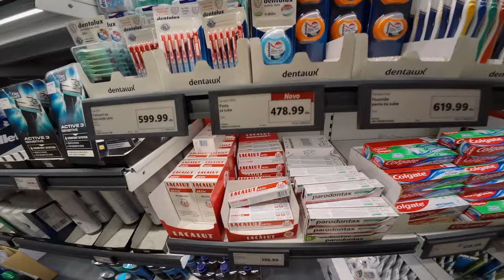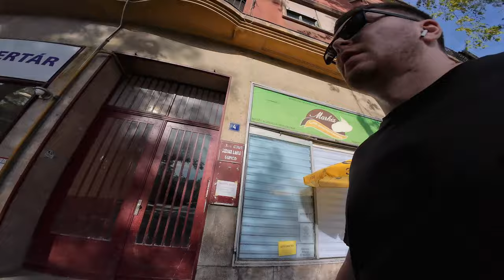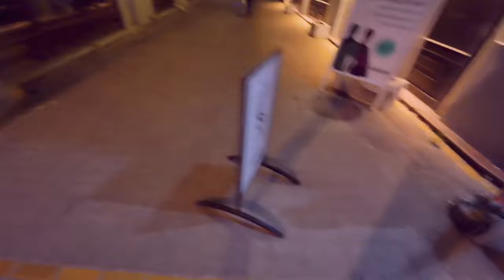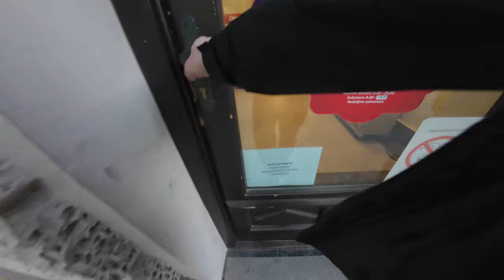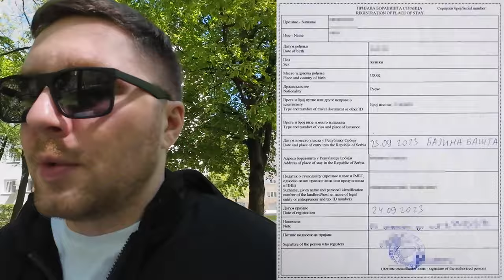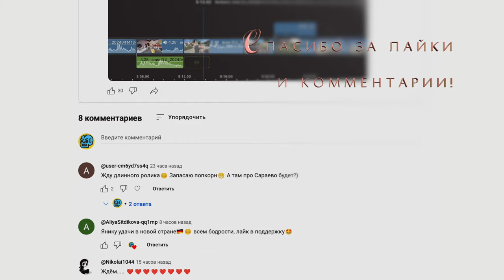Ищу сербские бомбоны 🥵 Визаран в Боснию с ШЕСТЬЮ СОБАКАМИ!!!!! Коралловый дом Яника в СУБОТИЦЕ!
Этот канал больше не обновляю. Цены на кофе, пончики, молоко, зубную пасту. Провожаю Яника в Германию. Показываю его дом, в котором он жил в Суботице за 12 000 рублей.
В воскресенье все магазины в Сербии закрыты.
Иду охотится на девушек, причем без разницы, негритянки или китаянки. Знакомлюсь с настырным котом.
Покупаю бонбоны в магазине конфет с очень дружелюбной продавщицей, рассказываю ей о российских конфетах Кис-Кис, рассказываю о мороженом, которое продают на развес в сербских кафе.
Трамвай в суботице, в котором продают плескавицу.
Визаран через Боснию и Герцеговину вместе с сербскими собаками.
Рассказываю как я получил белый картон и что нужно писать в нем, показываю пример.
Иду в магазин за молоком но из за злой продавщицы решаю не заходить в него.

🚷 За оскорбления, непрошеные советы и все такое отправляю в бан.

Описание от чата джипити:

Женя Артемьев рассказывает о своем предстоящем визаране в Боснию, снимает деньги в банкомате и покупает продукты.
Посещает пекарню и магазин, где покупает булочки и молоко.

Женя проходит через границу Сербии и Боснии, где его паспорт проверяют и ставят штамп.
Процесс занял около шести с половиной часов.

Женя возвращается в Суботицу, покупает продукты и посещает полицейский участок.
Рассказывает о своем опыте общения с продавщицей в магазине, которая говорит ему "спасибо" по-русски.

Женя показывает цены на продукты в Сербии, посещая магазин Lidl в Суботице. Рассматривает цены на кофе, пончики, молоко и зубную пасту.
Провожает Яника в Германию и показывает его дом в Суботице, который стоит 12 000 рублей в месяц.
Воскресенье - все магазины закрыты, и Женя идет на "охоту" за новыми знакомствами, независимо от национальности.
Знакомится с настырным котом и покупает бомбоны в магазине конфет с дружелюбной продавщицей. Рассказывает о российских конфетах "Кис-Кис" и сербском мороженом на развес.
Визаран через Боснию и Герцеговину вместе с сербскими собаками, рассказывая о получении белого картона и о том, что нужно писать в нем.
Решает не заходить в магазин из-за злой продавщицы.